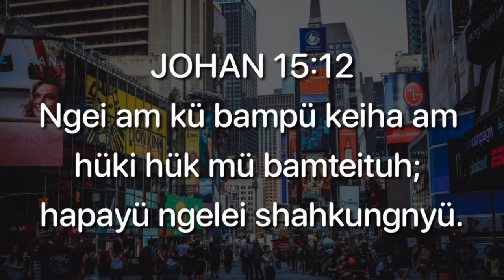Help the needy | Phom Sunday School Lesson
18th July 2021